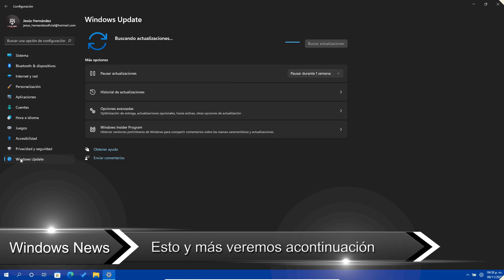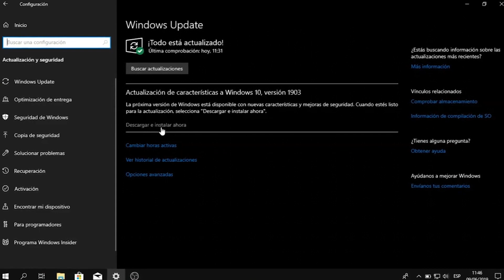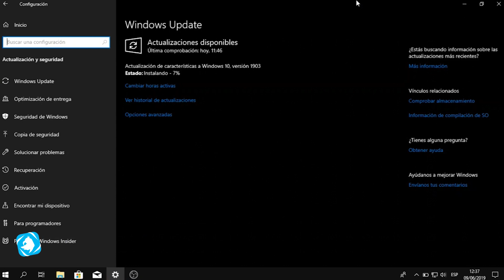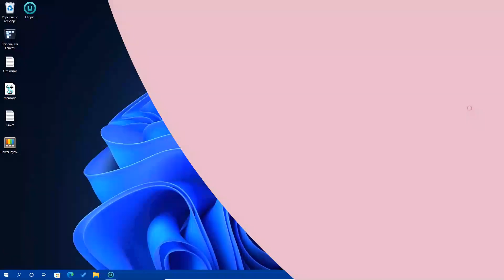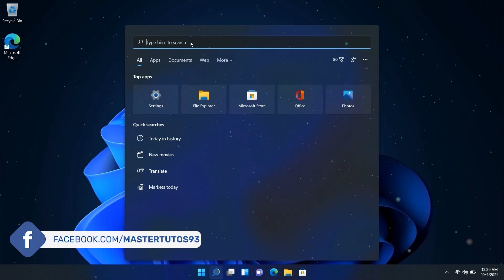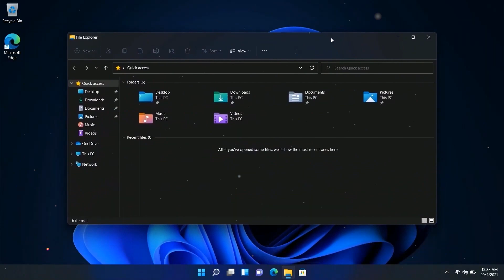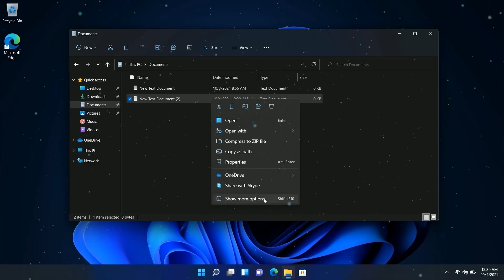LANZAN⚡ Windows 11 NOVEMBER UPDATE / NUEVA ACTUALIZACION para Windows 10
⭐Se han lanzado nuevas actualizaciones acumulativas para Windows 10 y para Windows 11 y con ello se solventan varios problemas en ambos sistemas operativos.

⭐Me falto mencionar que la actualización KB5007215 para Windows 11 Soluciona tambien:
💠Esta actualización viene con aumento de de velocidad
💠Soluciona un problema que podía impedir que se abriera el menú Inicio.
💠Soluciona varios problemas con Explorer.exe y la interfaz de usuario moderna del Explorador de archivos.
💠Corrige pérdidas de memoria y problemas de rendimiento.
💠Corrige el retraso de los dispositivos Bluetooth.
💠Corrige errores de BitLocker en máquinas virtuales.
💠Corrige un error que impide que las aplicaciones de Office funcionen en determinadas máquinas.
💠Microsoft ha realizado ajustes en los colores del tema de contraste y los hipervínculos ahora son más distintos cuando se desplaza sobre ellos.